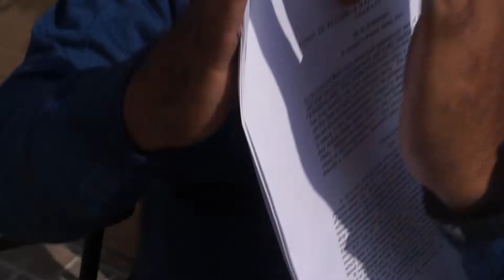क्या सस्ता है ? ज़िन्दगी या आई वी ड्रिप !! HAZARDS OF IV DRIP FOR CMSED,BEMS,RMPs जरूर देखे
BABA DEEP SINGH INDO-AMERICAN INSTITUTE ,PATIALA